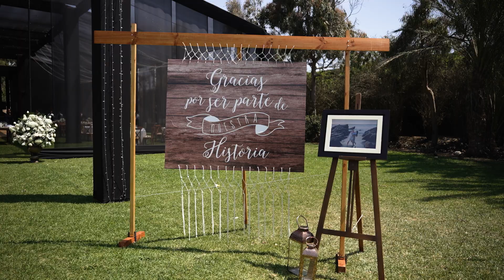Joel x Alina | Boda